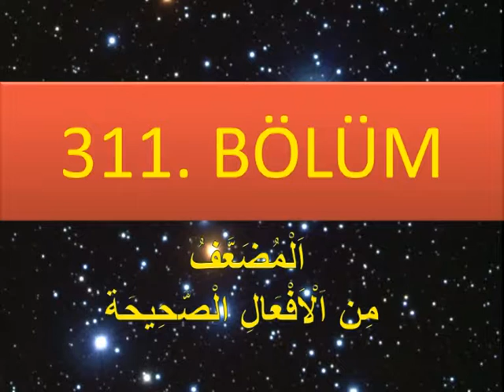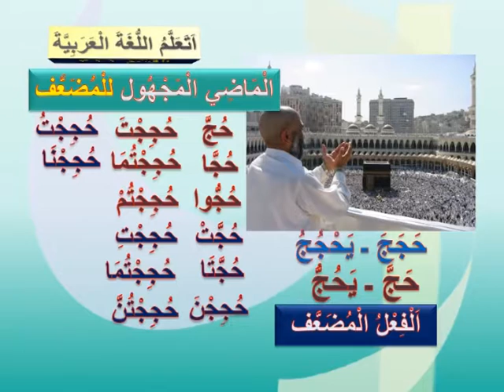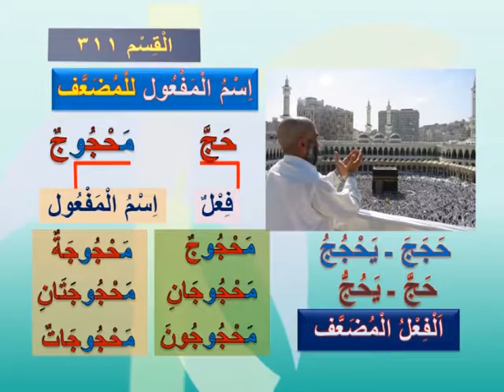ARAPÇA ÖĞRENİYORUM 311 - (اَلْمُضَعَّفُ مِن اَلْاَفْعَالِ الْصَّحِيحَة)